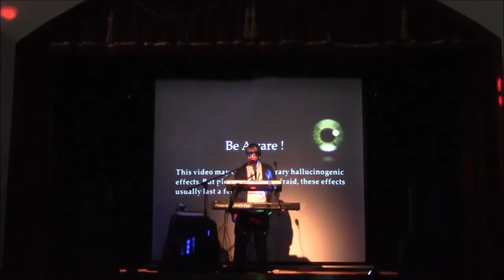Icicle Boy - I See You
First completed track from "Alive in an Empty Hall", a video record of a rehearsal for last year's gigs. These were my first gigs in a LONG time, and this was a rehearsal for the first one, so I present the songs here in all their self-conscious, hesitant glory.